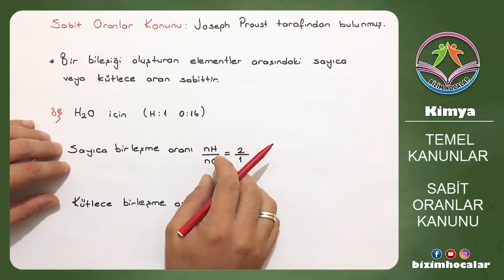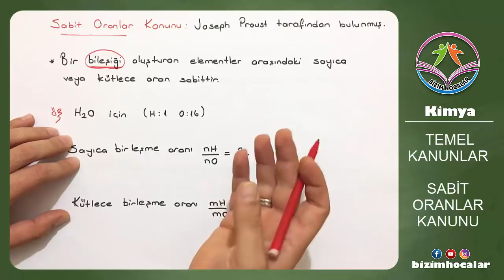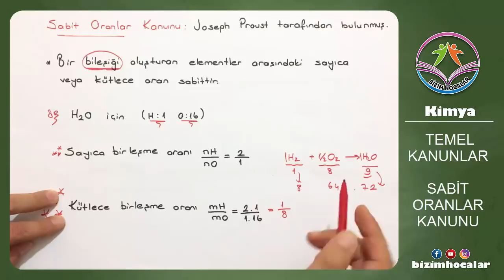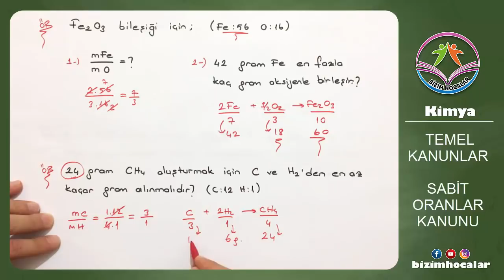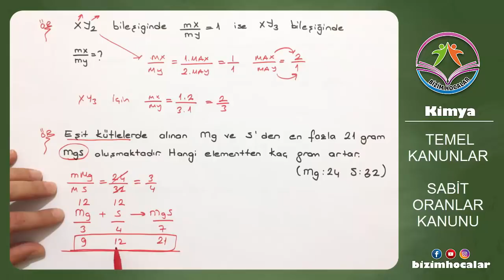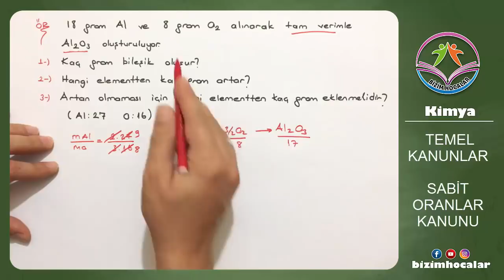TEMEL KANUNLAR 2 (2020 TYT)(SABİT ORANLAR KANUNU)(YENİ MÜFREDAT)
Sabit oranlar kanununu en temel örneklerle anlattık...